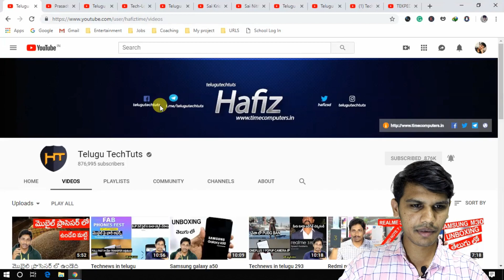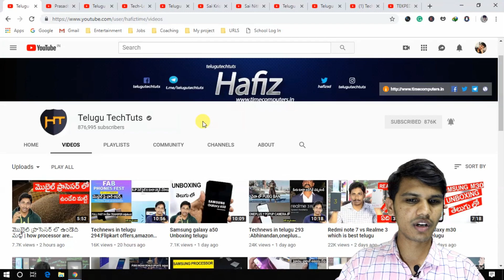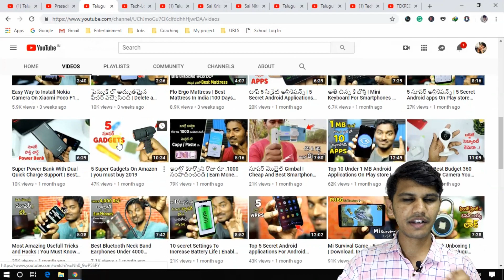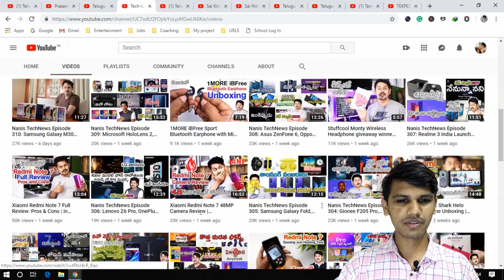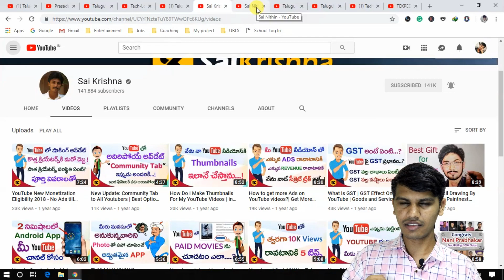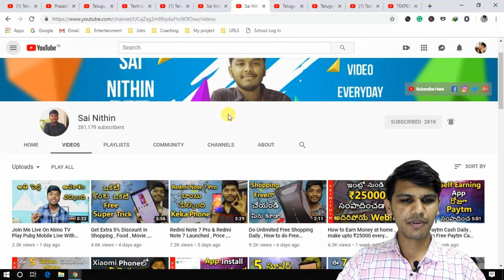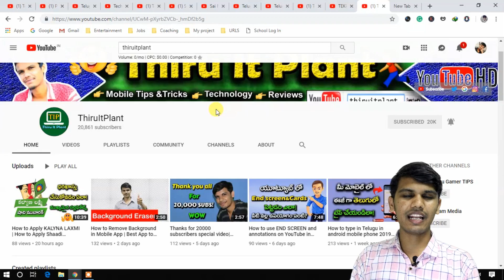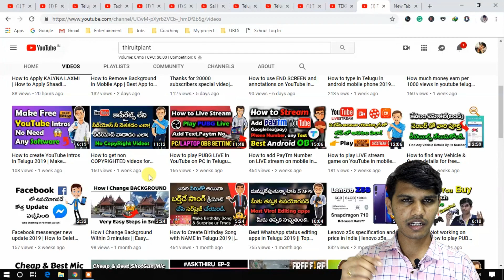Top 10 Telugu Tech YouTubers 2019| PrasadTechinTelugu,TeluguTechTuts,Telugu Tech World,sai krishna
This Video about Top 10 Telugu Tech YouTubers 2019 there are here Prasad Tech in Telugu, TeluguTechTuts, Telugu Tech World, sai Krishna, sai nithin, Telugu Tech tv, and so... Every one channel is so useful for Youtubers Nowadays they are an inspiration to so many young YouTubers

హలో ఫ్రెండ్స్ ఈ వీడియో లో నేను మీకు టాప్ 10 తెలుగు టెక్ యూట్యూబర్స్ గురించి చెప్పను  చాల ముఖ్యమైన చానెల్స్ మరియు ఇప్పుడు వచ్చే యంగ్ యూటుబ్ర్స్ కి చాల స్ఫూర్తిదాయకం కూడా వీరి అందరి చానెల్స్ ని సబ్స్క్రయిబ్ చేసుకోండి
గమనిక :దయచేసి ఏమైనా చానెల్స్ మర్చి పోతే క్షమించగలరు నేను వీడియో చేసే సమయం లో చాల తడబడ్డాను  గమనించగలరు
👇🔥 YouTube channels

Our channel Previous videos:

My Youtube gear:
Toshiba Laptop
Asus Laptop
1TB external Hard drive:

In This Video I explained about:
Top 10 best Tech Youtube channels, all content available in these channels, Tech news, gadget reviews, unboxing, testing, mobile comprising , mobile reviews, gaming channels, youtube information, youtube tricks and tips , youtube ranking , seo tips and tools many more